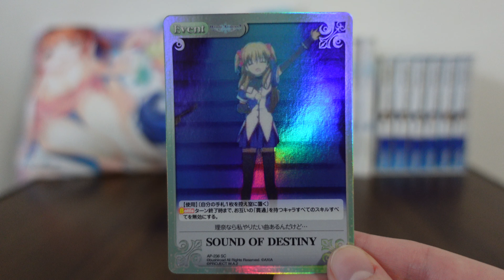WA2 Chaos TCG Card Ogata Rina [AP 236 SC]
The worst printed card in the set with Rina Ogata did get it's own holo version! And here it is~